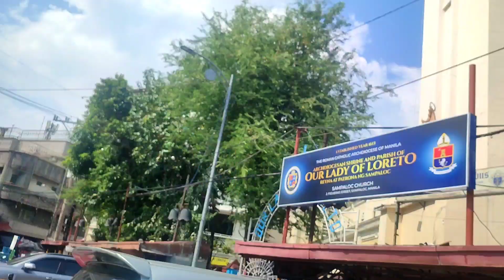GOING BACK TO ESPANA BLVD UST AFTER THIRTY YEARS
A raw video when I visited Espana Blvd near UST after THIRTY years. It's amazing feeling as I remember the old days when I use to pass this road while I'm taking my review course in Engineering board exam at Besavilla. Enjoy watching and peace be with you all.